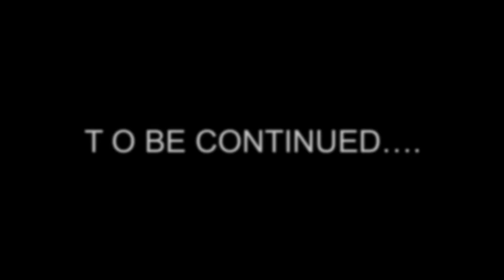A Day in Faisalabad MEDICAL UNIVERSITY(FMU) / PMC…🇵🇰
Assalam YOUNG MEDICS..I KNOW IF U ARE WATCHING THIS VIDEO..THEN U MUST BE EITHER A MCAT STUDENT OR SOME RELATIVE / FRIEND OF MINE..THIS IS JUST A TUTORIAL TO PUNJAB MEDICAL COLLEGE PAKISTAN OR FAISALABAD MEDICAL UNIVERSITY ..I INTENEND TO SHOW SOME BASIC TOUR OF THIS UNI AND FIRST IMPRESSIONS ABOUT..OTS JUDT A GUIDE HOPE U ENJOY IT.